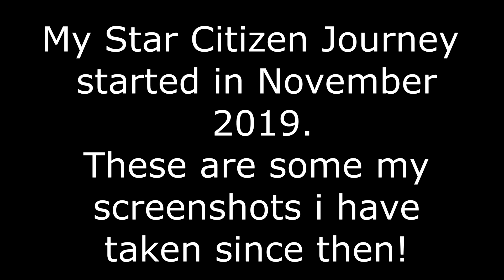Star Citizen: My Screenshots (PART 1)